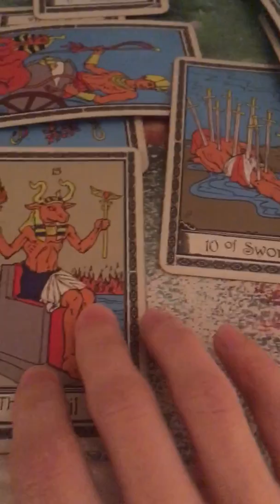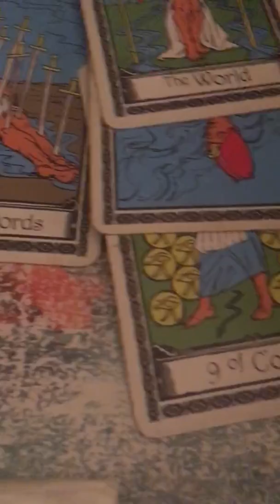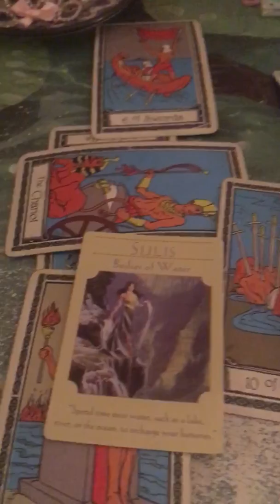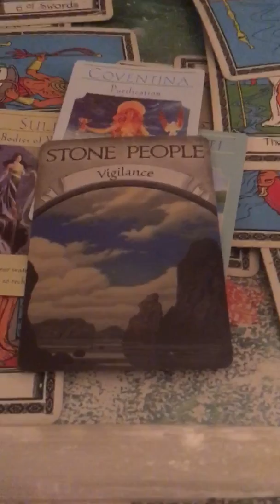Asha Degree Psychic tarot (missing)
Note: 8 could also be relating to August, as in good news/ forward movement with this case in August. I also did some mild research on this case and confirmed that Asha’s Birthday is in August. Any prayer work, or efforts made for her memory and homecoming around her birthday will be favorable too.